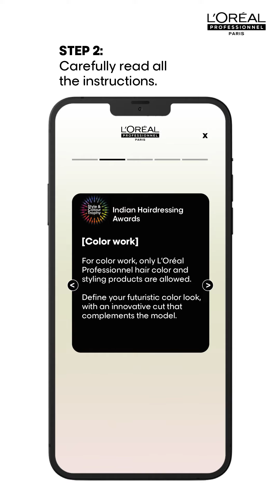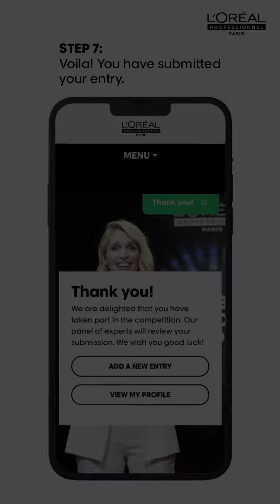How To Submit | IHA 2023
India's biggest hairdressing competition has been levelled up!

To all the hairdressers who have completed the registration process of creating an account, follow our step-by-step instructions on how to submit your entries.
Upload unlimited entries to increase your chance of winning.

You can also reach out to your L'Oréal Professionnel representative to know more.

Hurry up & participate now.